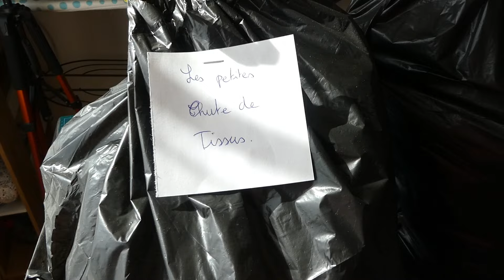VLOG : Je range, réorganise mes tissus et tri dans mes chutes de tissus ! 🧵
Hello tout le monde ! Aujourd'hui je vous retrouve pour un nouveau vlog !

                     - prunelle_de_la_couture

Lien de mon micro cravate :

Lien du trépied qui ce tient sur le bord de la table :